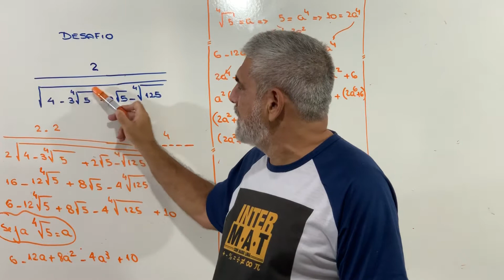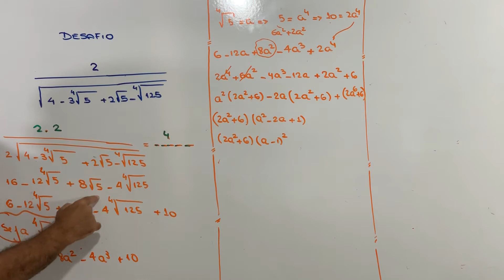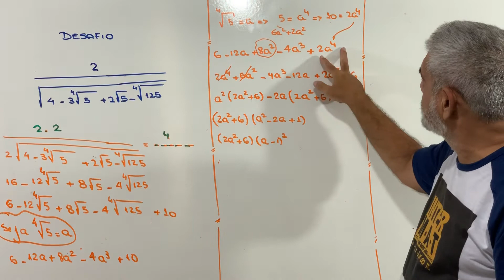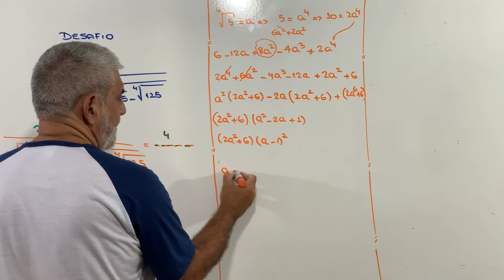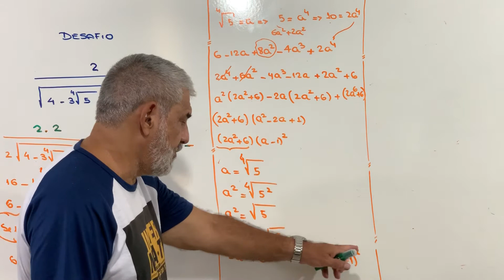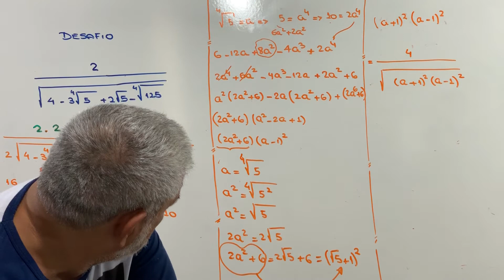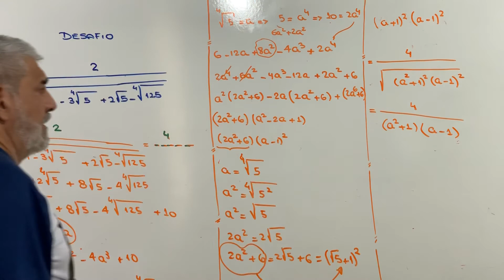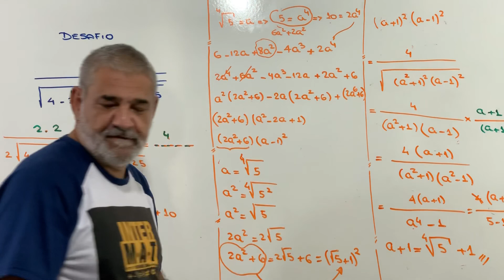Mais um desafio tomba no canal Inter Mat